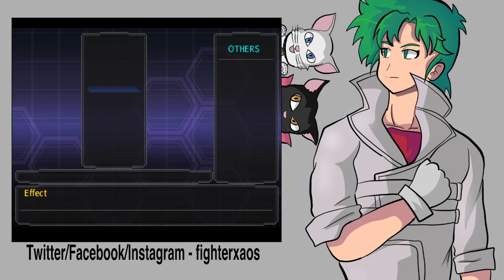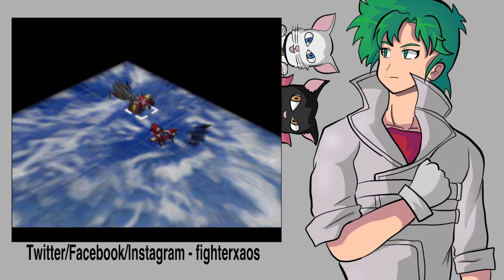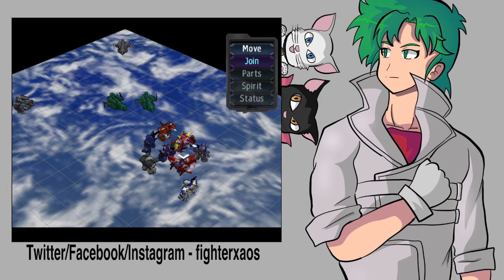SRW OGs! Episode 11